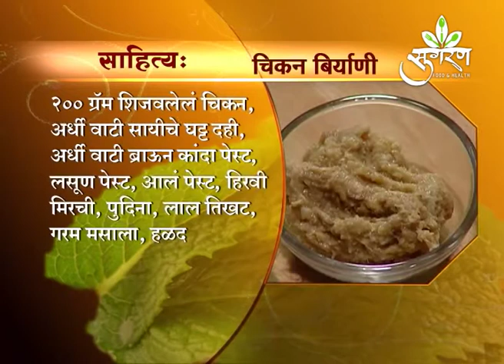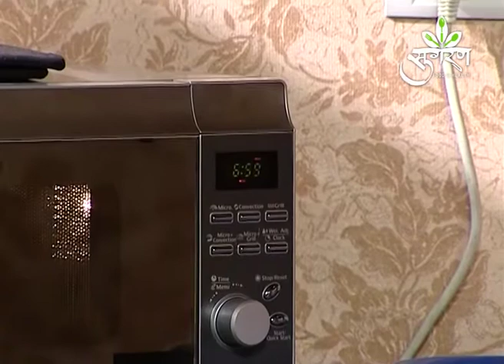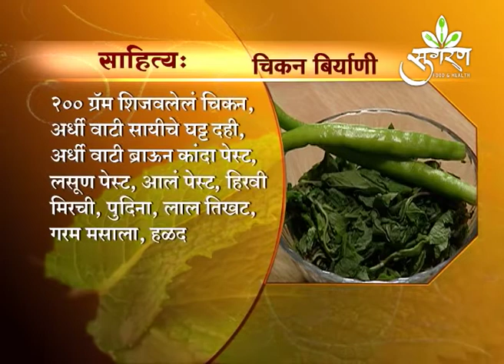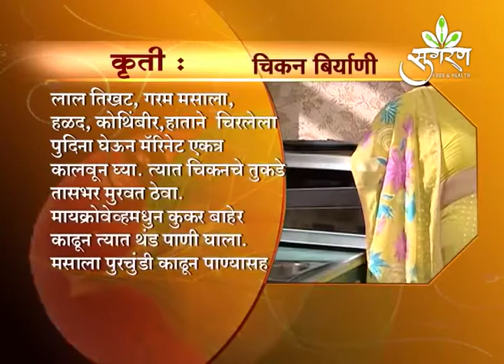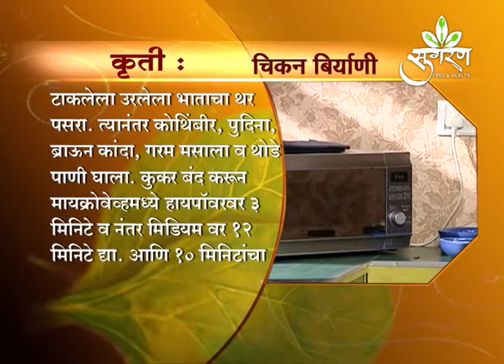कशी बनवायची चिकन बिर्याणी / How to make Chicken biryani? Sugran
कशी बनवायची  चिकन बिर्याणी / How to make Chicken biryani?